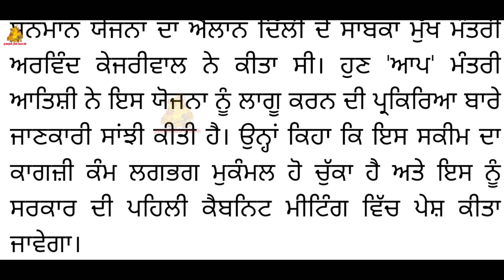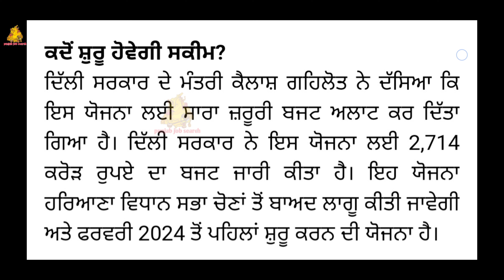1000 ਰੁਪਏ ਵਾਲੀ ਸਕੀਮ ਤੇ ਆਇਆ ਆਖਰੀ ਬਿਆਨ | ladies 1000 scheme in Punjab | 1000 rs Scheme Bhagwant Maan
1000 ਰੁਪਏ ਵਾਲੀ ਸਕੀਮ ਤੇ ਆਇਆ ਆਖਰੀ ਬਿਆਨ | ladies 1000 scheme in Punjab | 1000 rs Scheme Bhagwant Maan